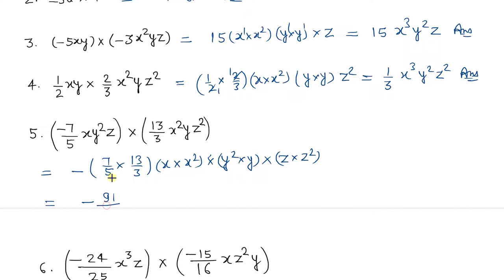Q.1 to Q.8 - Exercise 6.3 - Chapter 6 - Algebraic Expressions and Identities - R D Sharma Class 8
In this video, question 1 to 8 from Ex 6.3 from chapter 6 Algebraic Expressions and Identities from R D Sharma Class 8 Math has been solved with full explanation.
Find each of the following products...